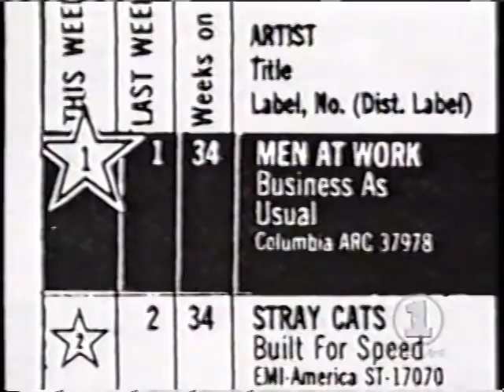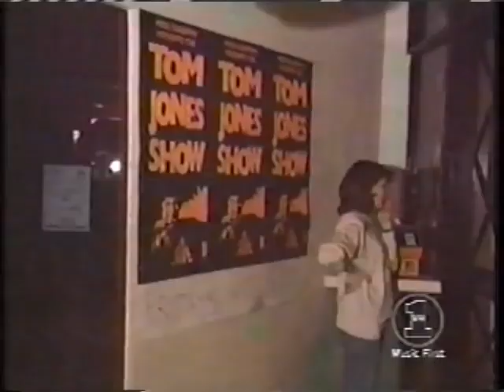Where Are They Now Men at Work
Dreams
The Cranberries
Content found during: 2:49 - 3:18
No impact
Down Under
Men At Work
Content found during: 2:18 - 2:34
Video cannot be seen or monetized
Blocked in some territories
Save a Prayer
Duran Duran
Content found during: 4:39 - 4:56
No Rain
Blind Melon
Content found during: 4:05 - 4:33
No impact
Content found during: 1:15 - 2:00
No impact